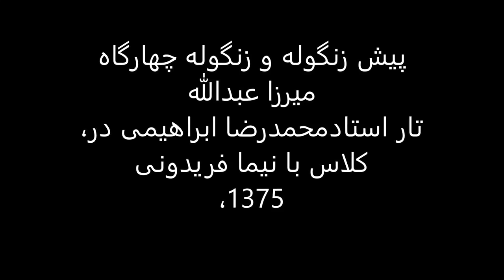زنگوله و پیش زنگوله چهارگاه میرزاعبدالله،تار استادمحمدرضا ابراهیمی در کلاس با نیما فریدونی ،1375.mp4